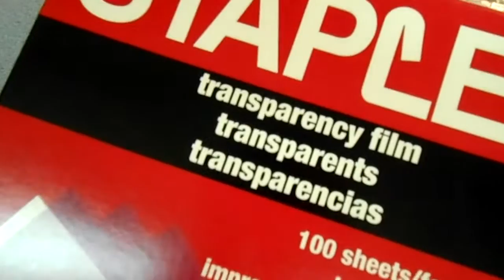How to Create and Use a Custom Paint Stencil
In this bonus weekend video, learn how to make and use a custom paint stencil for awesome paint job details. We use laser transparency sheets and an X-acto  for most of the work.

All Materials Found Here (c) The Guru Brew Daily Web Show